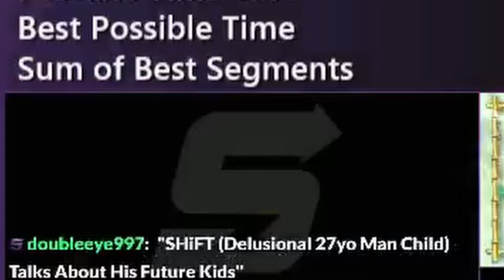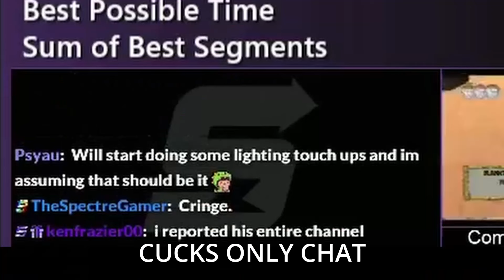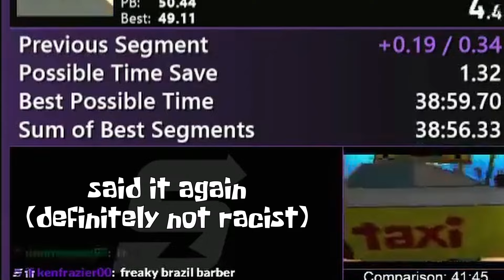Streamer SHiFT Embraces His Inner Lolcow Ranting About Trolls AGAIN (Pure Cope)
MEMBERS OF THE SHiFT COMMUNITY (SUB TO THEM)